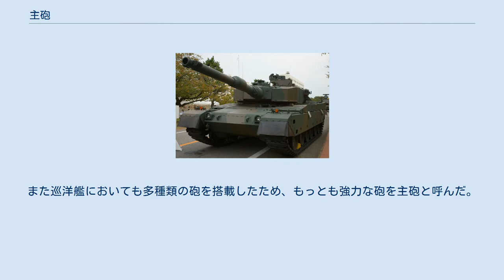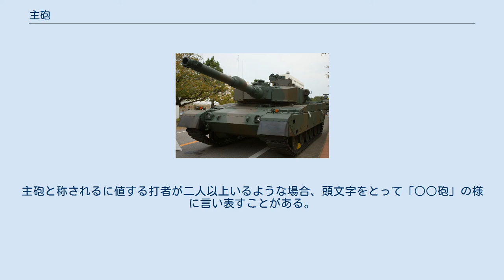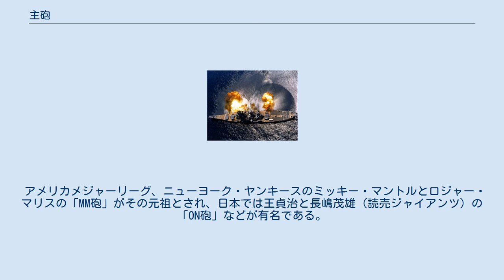主砲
主砲（しゅほう 英:Main gun）とは、戦闘艦艇・戦車で最も強力な砲（大砲）のことである。
 主砲から発射する砲弾の事を主砲弾と呼ぶ。
また、野球において強打者のことを主砲と呼ぶこともある。
 アメリカ海軍の戦艦アイオワ (USS Iowa, BB-61) 艦艇においては、その艦が装備している大砲の中で最も強力なものを主砲と呼ぶ。
 前弩級戦艦においては、戦艦は大口径の主砲と小口径の副砲の2種類を装備するのが基本であった。
その後の戦艦の発達において、中間砲(準主砲)や補助砲、対空砲を装備するなど艦砲装備には変遷があったが、もっとも強力な砲が主砲と呼ばれるという原則は継承された。
また巡洋艦においても多種類の砲を搭載したため、もっとも強力な砲を主砲と呼んだ。
 これまでに建造された艦艇に搭載されたもので一番口径の大きい主砲は、完成した戦艦の中では大和型戦艦の46センチ砲である。
 第二次世界大戦期までの駆逐艦、水雷艇、潜水艦などの艦艇では、主兵装がそもそも砲ではなく魚雷であることが殆どであり、艦砲は副装備に過ぎず、また艦砲も一種類である事が殆どだが、慣用的に搭載する艦砲を主砲と称する場合が多い。
 航空戦力の未発達だった第二次世界大戦の半ばころまでは、主力戦艦の砲撃力は、海戦の帰趨を決する重要な要素であった。
列強はこぞって強力な主砲を備えた戦艦の配備を急ぐことになり、上述のような強力な主砲を備えた戦艦やその建造計画はそうした大艦巨砲主義時代の産物である。
しかし二次大戦中には航空機の発達により、戦艦の主砲による攻撃よりも空母艦載機による攻撃の方が遠距離から正確に攻撃できると認識されるようになり、二次大戦の後半になると艦隊の中心は航空母艦へと移っていった。
 第二次世界大戦後は戦中に建造された戦艦の一部が対地攻撃の手段として生き残ったが、ミサイルの発達により水上艦の主兵装は砲熕兵器からミサイルへと変わったため、対艦対地攻撃の手段として大口径砲を装備する必要性は無くなり、そういった戦闘艦が建造されることもなくなった。
したがって二次大戦中に採用されていたような大口径砲が新規に開発されることもなく、それまで副砲兼高射砲であった両用砲、或いは大口径機関砲が進化した130mm以下の中・小口径砲が艦艇に搭載される中で最大の砲となった。
これにより、ミサイル黎明期に建造された艦艇や、CIWSとして速射砲を採用しているイタリア軍艦艇等の例を除き、艦艇に搭載する砲はほぼ一種類になり、あえて主砲という呼称を用いる必然性は無い事になる。
だが現在も海上自衛隊での用語や、艦船関係の書籍などで、主砲という言葉が使われる頻度は少なく無い。
 自衛隊の90式戦車 戦車においては、艦艇と同様にその車で最大の大砲を指す場合がある。
現代に至る戦車の基本形はルノー FT-17 軽戦車によって確立され、いくつかの例外を除き、多くは旋回可能な砲塔一基に砲を一門搭載、補助的に対人目的として機関銃を搭載する形式である。
つまり多くの戦車は搭載する砲は一種類しか無いのが普通であり、現代艦艇同様主砲という呼称を用いることは少ない。
 しかしながら、多砲塔戦車・T-35重戦車や、M3中戦車、五式中戦車といった複数種の戦車砲を搭載する例外があり、これら戦車は搭載砲のうち大口径のものを主砲と称する。
 スポーツでは団体競技において重要な戦力となる選手を比喩的に「主砲」と呼ぶこともある。
 特に野球においては、長打力を大砲の破壊力に見立てた用語としてよく用いられる。
主砲と称されるに値する打者が二人以上いるような場合、頭文字をとって「○○砲」の様に言い表すことがある。
 アメリカメジャーリーグ、ニューヨーク・ヤンキースのミッキー・マントルとロジャー・マリスの「MM砲」がその元祖とされ、日本では王貞治と長嶋茂雄（読売ジャイアンツ）の「ON砲」などが有名である。
詳細はクリーンナップを参照。